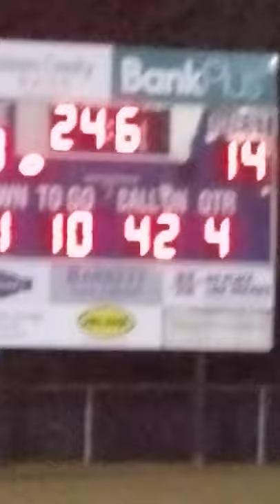Indianola Academy lose to Central Holmes